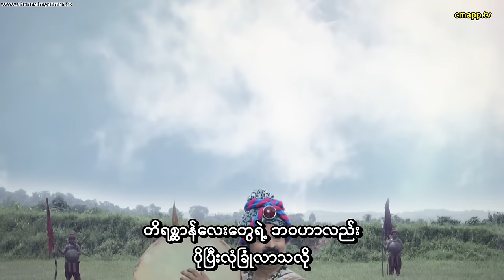အိန္ဒိယ ဗုဒ္ဓဝင်ဇာတ်ကား (အပိုင်း-၆) စာတန်းထိုး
တရားနာဓမ္မမိတ်ဆွေများအားလုံး

Design - Buddha and Lotus Image